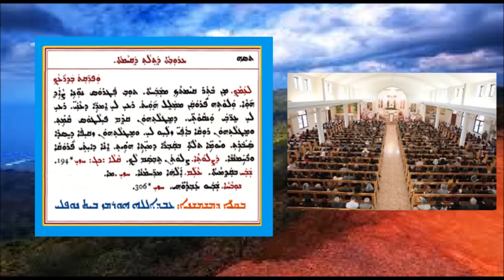Aonyatha D Mawitwa D Arouta Gamal D Qyamta 3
عونياثا دموتوا الجمعة الثالثة من القيامة 3 بصوت الشماس عبدالله النوفلي
ܥܘܢܝܬܐ ܕܡܘܬܒܐ ܕܥܪܘܒܬܐ ܓ ܕܩܝܡܬܐ 3